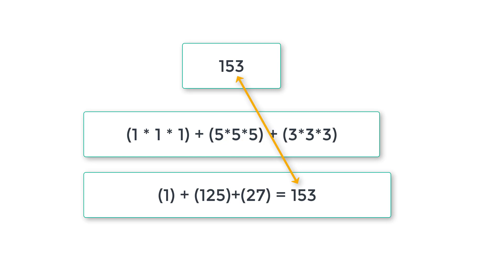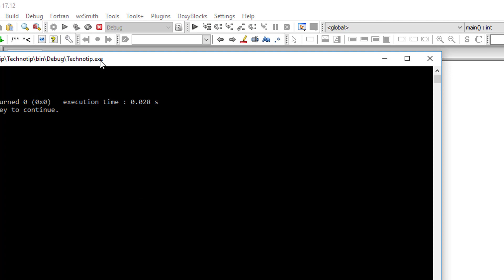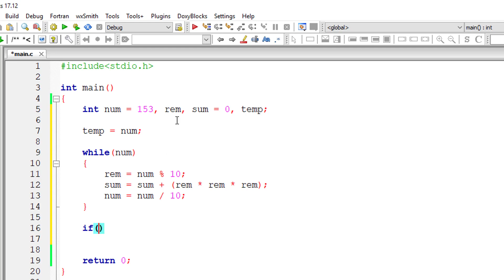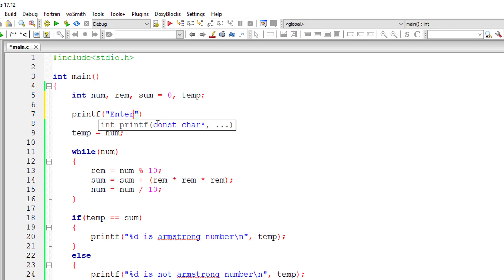C Program to Check Armstrong Number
Lets write a C program to check whether user entered number is Armstrong or not.

Armstrong number: is a number that is equal to the sum of cubes of its individual digits.

Example: If user input the number 371. It’s individual digits are 3, 7 and 1. Lets cube each digit: 3 x 3 x 3 + 7 x 7 x 7 + 1 x 1 x 1 = 27 + 343 + 1 = 371.

The user entered number 371 is equal to the sum of cube of its individual digits. So 371 is a Armstrong number.